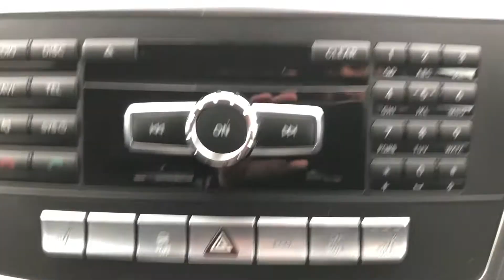Mercedes ML250 AMG sport grey for sale @ Auto 2000 Epping